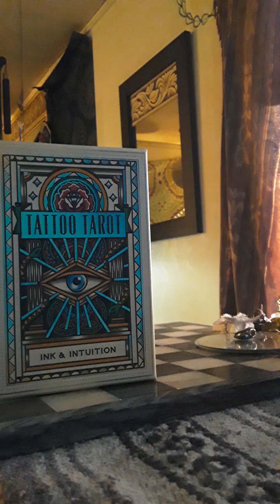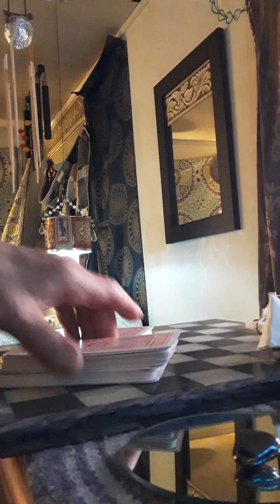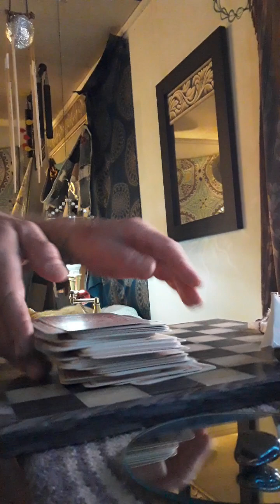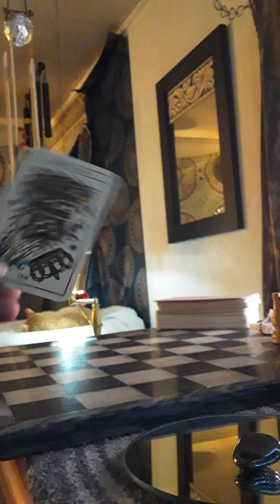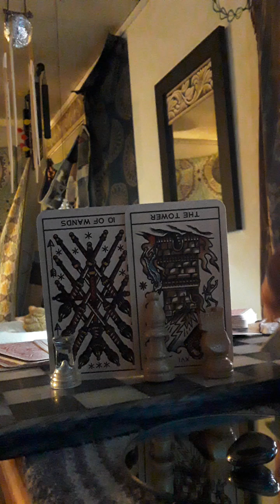Energy Chess VI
Energies arise,
Agents
of consciousness
arrive.
Homewardly unbound,
consciousness heals itself
in absentia.
Love resonates as
Truth and Responsibility
embracing with passion,
igniting the furies of Joy...
let us step into this space together...
namaste'